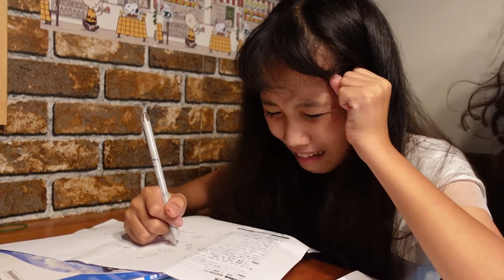#49【Vlog★しずく中間テスト前日】テスト直前！テストに向けて頑張ったけど。。。。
みなさんこんにちは。テストに向けて頑張りたかったけど、あまりに時間がなかったです。次回は反省して頑張ってくれるかな？？？